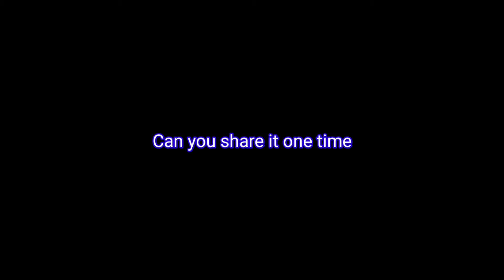Royalty of Killer./special 101 video mine.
68% . 342/500 SHREYANS Desai
Did u saw full video?
                   ☝INSPIRATION☝

HELLO EVERYONE WELCOME BACK TO ANOTHER AMAZING VIDEO OF YOUR FAVORITE CHANNEL Gaming with Killer…

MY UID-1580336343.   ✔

1.Garena Free Fire Indonesia Live 🇮🇩 2.Garena Free Fire Brazil Live 🇧🇷
3.Garena Free Fire Brasil Live 🇧🇷
4.Garena Free Fire India Live 🇮🇳
5.Garena Free Fire Singapore Live 🇸🇬 6.Garena Free Fire Thailand Live 🇹🇭